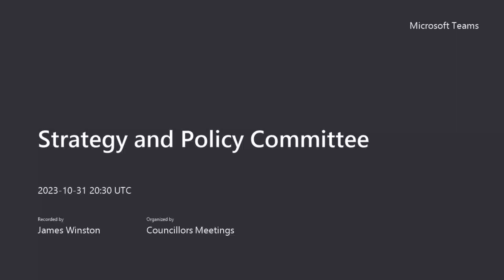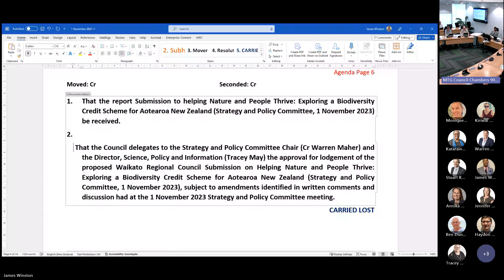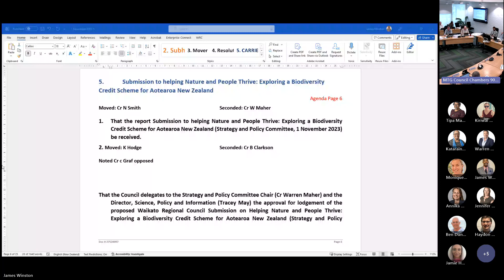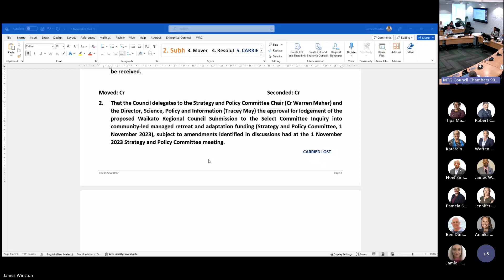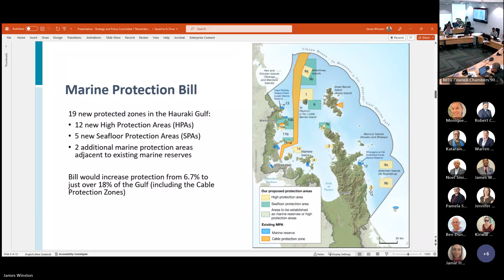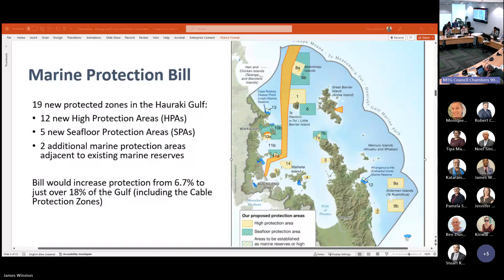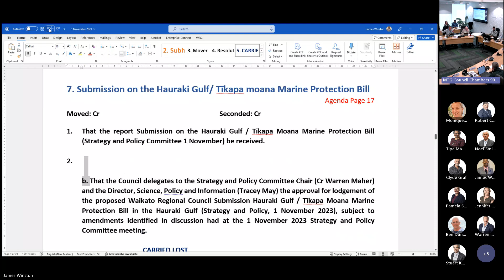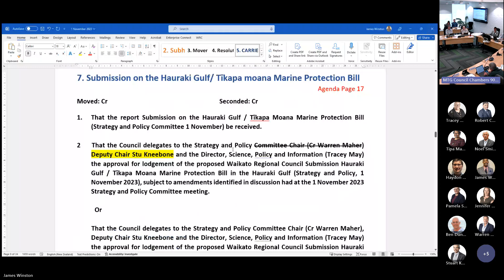2023-11-1-Strategy and Policy Committee Recording #1 - 1 November 2023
00:01:11 1. Karakia Timantanga
00:01:30 2. Apologies
00:01:40 3. Confirmation of Agenda
00:02:50 4. Disclosures of Interest
00:03:02 5. Submission to helping Nature and People Thrive: Exploring a Biodiversity Credit Scheme for Aotearoa New Zealand
00:25:40 6. Waikato Regional Council (WRC) submission to the Select Committee Inquiry into Community-led managed retreat and adaptation funding
01:01:32 7. Submission on the Hauraki Gulf / Tīkapa Moana Marine Protection Bill